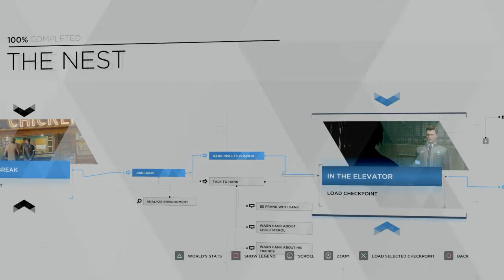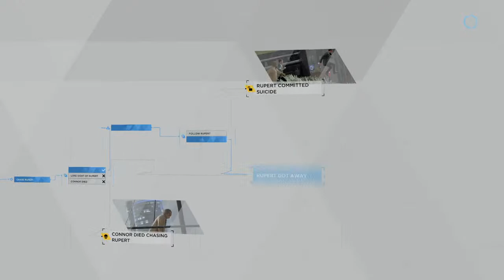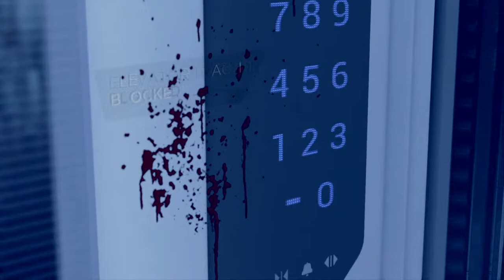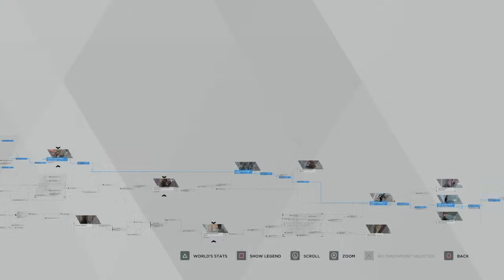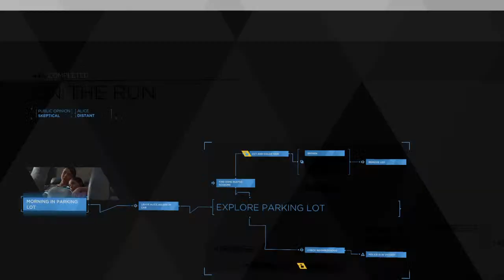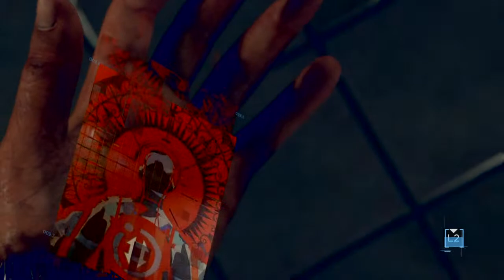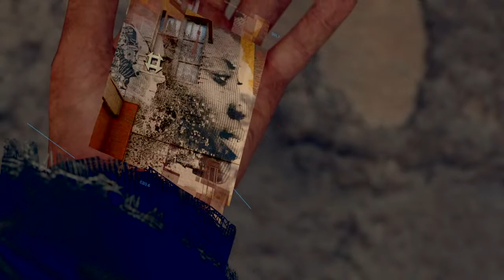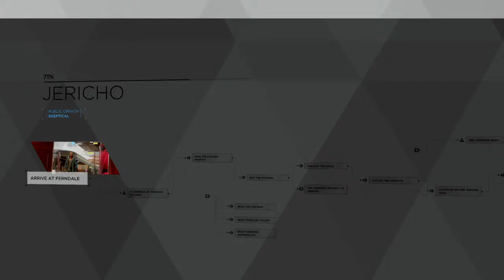Detroit test stream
Started January 7th 2019.  What?  I'm just testing something.